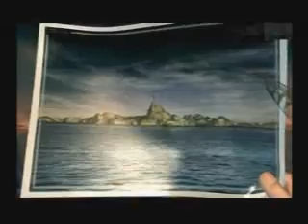FF8 Lowest level/Early Power Up Run - pt 8b Seed Exam